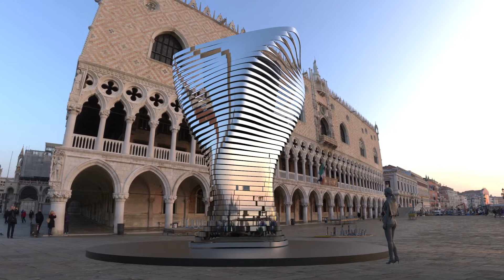Zekreet Wind (Digitally controlled kinetic public sculpture)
We’ve opened the vault. We’ll be exposing works and mediums we've been developing over the past two years, all in support of our new “Future of Sculpture” initiative to share our vision of where public art can go in the 21st century.

This first piece, titled “Zekreet Wind,” is inspired from the natural rock formations created by the wind and sand on Zekreet Beach in Qatar, the mirrored stainless steel form is constantly reshaping in response to the real-time wind patterns occurring on the actual beach. The artwork acts as a modern icon that connects thousands of years of nature-at-work with our present technological existence.

The medium, called Flex-Rings, is one of several new digitally controlled kinetic mediums BREAKFAST has been developing, which they plan to fully reveal in 2021.